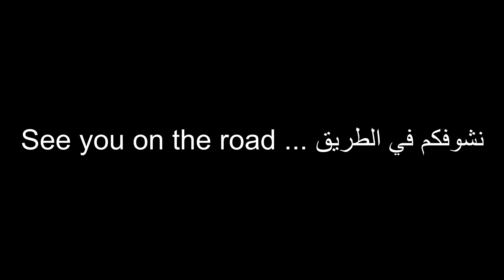رقصات اثيوبية تقليدية. أديس أبابا | الجزء ٩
في هذه الحلقة ، نترك يرجالم وقهوتها اللذيذة للعودة إلى أديس أبابا. استمتعنا بعشاء تقليدي سريع ولكن لذيذ قبل أن نتوجه إلى يود ابسينيا، وهو مطعم ثقافي شهير في أديس.

فصول
00:00 في هذا الفيديو
00:18 أريجاش لودج
01:15 المحطة الطرقية في أواسا
01:56 عشاء إثيوبي
02:40 رقصة الأورومو
03:09 مطعم ثقافي
03:24 رقص تقليدي